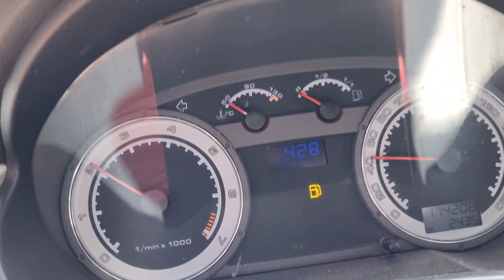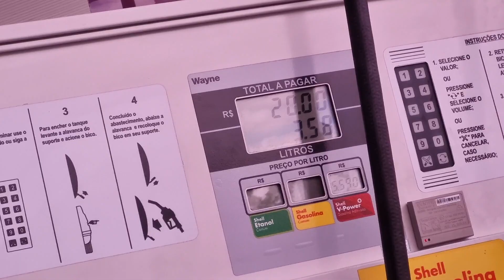CARRO VLOG DE GOL G3 NA *cidade de sobral ce *😃